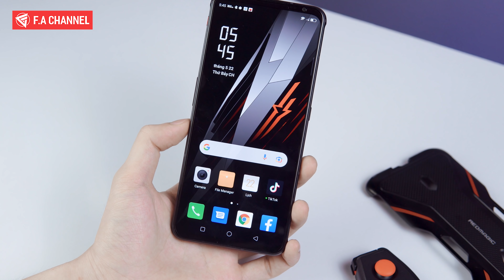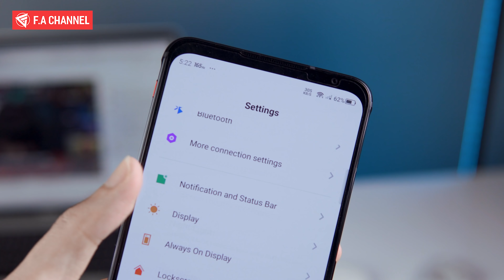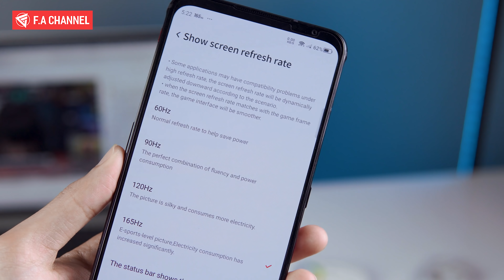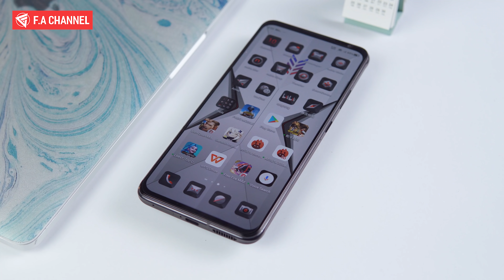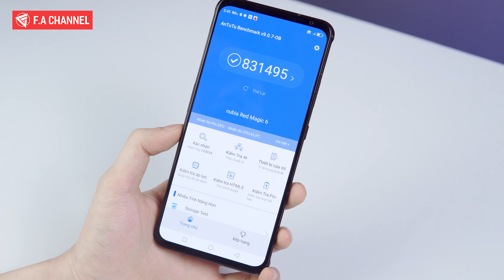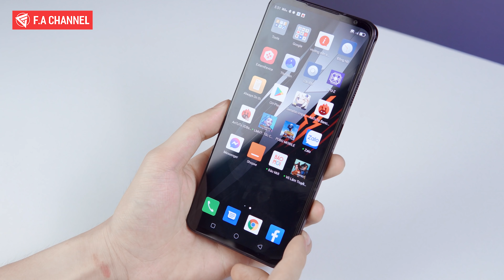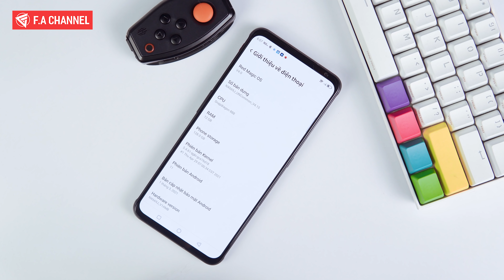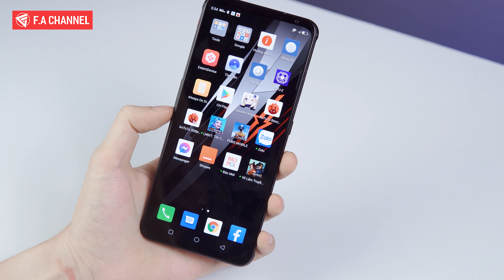Đập Hộp Red Magic 6 Chính Hãng - Snap888, Amoled 165Hz, Pin Trâu Gaming Đỉnh Cao, Giá Rất Rẻ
Mua Red Magic 6 Chính Hãng Giá Rẻ Nhất Tại CellphoneS